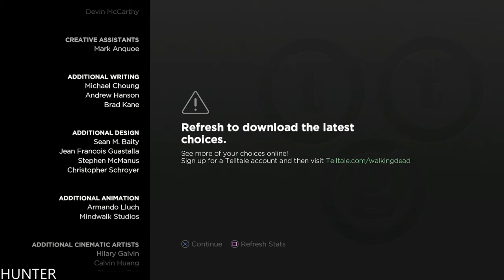The Walking Dead New Frontier Episode 3 PART 4 FINAL PS4 PRO (1080p60FPS)